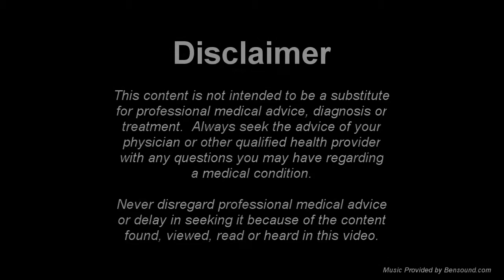Nurse Table Talk - How to Not Fall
Fall prevention is one of the best ways to remain independent in your home and avoid stressful hospital stays from a broken leg or hip.

This episode provides useful information that Kathy and Julie have learned over the years on what all of us can do to prevent falls.  For example, people often get up in the middle of the night and may trip on a rug, especially if there is insufficient lighting.

Learn several other precautions to avoid falls by watching this video.